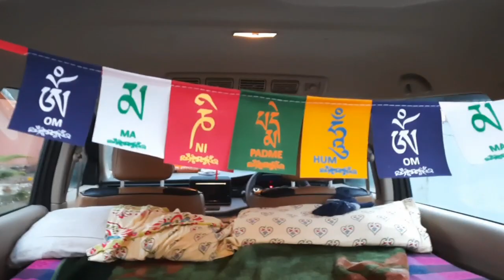Winter Night-out Car Camping in Ertiga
Whether traveling with or without a destination, an automobile is a great multifaceted tool that can double as a reliable form of shelter.
Depending on the vehicle and the preparations taken, an overnight stay inside a car can feel as luxurious as an Airstream or as low-rent as a Craigslist hostel—shudders. But it doesn’t have to be a roll of the dice to determine your comfort level.

               One of the best parts of sleeping in your car is that you aren't carrying your bed on your back. So, you can splurge on heavier, cushier mats, pillows and blankets.

                Although,  we planned to sleep over in our ertiga months back but couldn't realize because of hectic schedule and ongoing pandemic.

                On Saturday, my son suggested to give it a try in the secure area of our home, hence, we decided to go ahead with available items in our home.

               we used some pillows,  a high density foam mattress of size 6'x4', bed sheet and blankets only in making our comfortable and cozy bedding. our Ertiga cars flat folding seats helped in fixing a smooth setting, also we were able to fit a good size (6 feet tall) mattress in the middle to last seats.

             it was indeed a successful and comfortable experience. Now we are planning to design and make a car specific, ergonomic,  foldable,  light weight foam mattress which can fit in the storage space and allow a comfortable sleep to 2-3 persons.

          thanks...🙏

QUICK LIST OF SLEEPING IN THE CAR TIPS

Keep warm by making a comfy bed

Follow this advice to find a safe place to park

Get the best gadgets to stay entertained

Don’t leave the engine running

Leave a window slightly open

Cover the windows to have some privacy

Make sure it’s legal to sleep in the car where you are located

Have a story prepared in case you need to speed to the authorities

Make sure you use the bathroom before settling for the night.

Consider what time you’ll need to wake up given your location